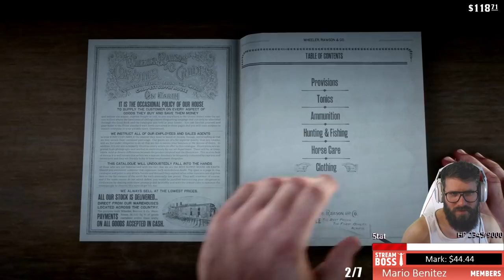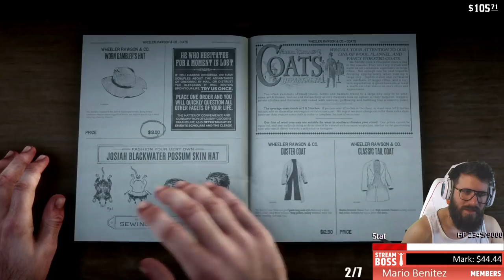RED DEAD REDEMPTION 2 \\ STICK EM UPS \\ PART 2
🔊 Tips $5 or more will appear on the stream 🔊

💊 $11.11 to eat a Bean Boozled Jelly Bean 😷
👉 Secret Gif: Guess right number between $24 - $28 & Extend Stream by 1 Hour*
➡️ Gifs: $6.66 / $9.00 / $15.00 / $19.77 / $20.03 / $29.00 / $30.00 / $42.00 / $88.88 / $200+
😱 JUMP SCARE TIPS - $15.00 / $88.88
*Max 3 Extensions

!zap
!bean

LINKS THAT SUPPORT 5tat

Use this code ➜ 5tat-10

Use this code ➜ beardos

My Wish List

Sterling Toth
Hermosa Beach
90254

Steam Group!

Live Stream Rules:

1. No Racism.

2. No Politics

3. No Harassment.

5. English only please.

6. Have fun and enjoy your stay!

PS4 pro